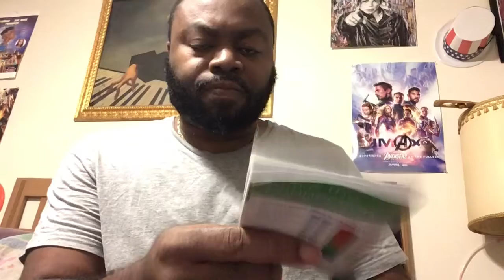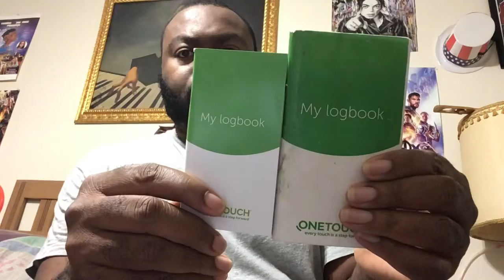FAMILY HISTORY | Diabetes and I: Day 209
Subject: GOAT

THIS IS THE DOPEST, COOLEST MOBILE GAME I've EVER played. Not an avid mobile gamer, but if you got to play a game (especially for FREE) then it is definitely Dragon Raja!!! I am on Server S35 (Twilight). COME PLAY this wonderful game and use ***my invite code JZCQJTJHR***

Amazon books:

RULES FOR LIVESTREAM:
1. If you are commenting in the live chat, comments regarding or referring to “S4S” will be deleted. That goes for the REGULAR COMMENT SECTION as well.

2. Come into the GOAT Nation with good vibes and conversation, ya feel me? NEGATIVITY WILL NOT BE TOLERATED.

3. Spell out your numbers (ex. One, two, twenty-four, etc)

4. You must be following prior to the current livestream and have commented on at least five videos to be featured on the program. In other words. you must be a REGULAR viewer.

Breakfast: oatmeal with cinnamon and raisins

Lunch: pork loin roast with Shrimp fried rice (brown rice, olive oil, liquid aminos, jumbo shrimp, broccoli) and cucumbers

Dinner: chef salad (sliced ham and turkey, grape tomatoes, iceberg lettuce, lemon pepper, ACV with mother, cucumbers, carrots, Parmesan cheese, bacon bits, Honey Cali French Dressing)